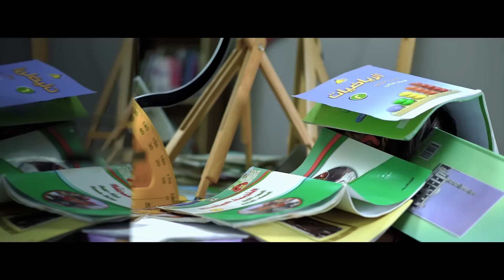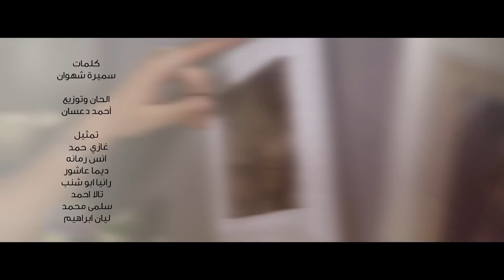كليب قصه نجاحي - حنان الطرايره بدون ايقاع | قناة كراميش Karameesh Tv